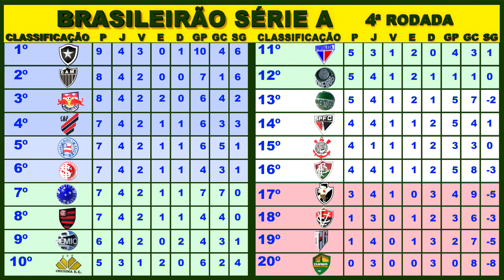Brasileirão "Série A" 1ª até a 4ª Rodada (CLASSIFICAÇÃO)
Veja a evolução do seu clube nas quatro primeiras rodadas.

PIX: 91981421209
Quem puder e quiser me ajudar com doação voluntária fico muito agradecido...
Não importa o valor, 1, 2, 3, 4 ou 5 reais.
Qualquer valor vai nos ajudar a continuar nesse trabalho que está muto difícil sem nenhuma retorno por parte do YouTube.